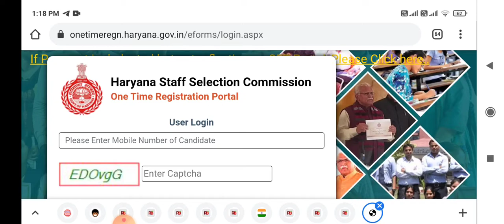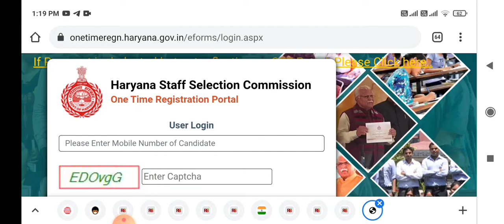How to Hssc One Time Registration Last Date Extended || Hssc Registration 2021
saksham Yojna new job fair
saksham haryana news
Employment Department Haryana Update
saksham yojna
free job alert update
sarkari rozgar youtube videos
all new information
Gk Hindi Full Details
Saksham yuva registration process
Hssc exam full process
SakshamYuwa haryana
Sakshaapperentisship
Hssc exam update new
New job fair haryana
Online form apply apperentisship

Thanks
My
Wach
Videos.